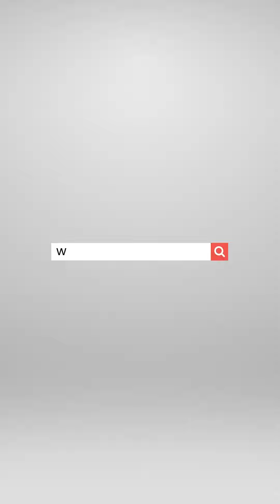Rohit's Inspiring Journey | Studying Abroad in New Zealand with AJV Global!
Rohit's Kiwi Dream Takes Flight with AJV Global! 🇳🇿

From Mumbai to majestic New Zealand, Rohit's study abroad journey soared with AJV Global by his side! ✨

In this heartwarming testimonial, Rohit shares how AJV Global guided him through every step, from course selection to visa approval. Even when faced with challenges, the AJV Global Team was there to ensure a smooth landing. 😊

Hear why Rohit recommends AJV Global to kickstart YOUR dream of studying abroad! 🌟

Inspired by Rohit's journey? AJV Global can help you take flight too! ✈️

New Zealand Toll-Free No: 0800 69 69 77